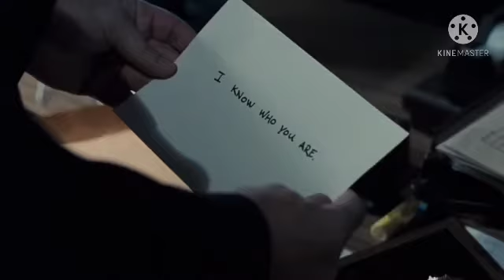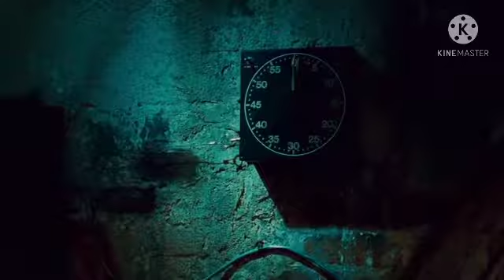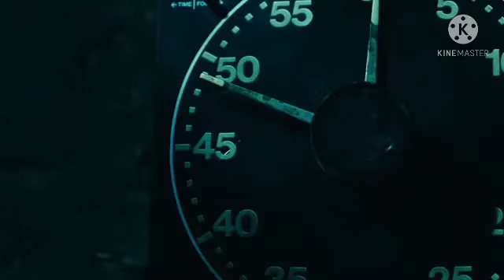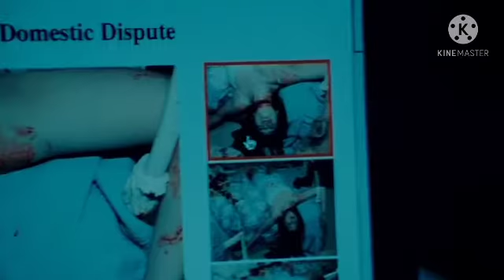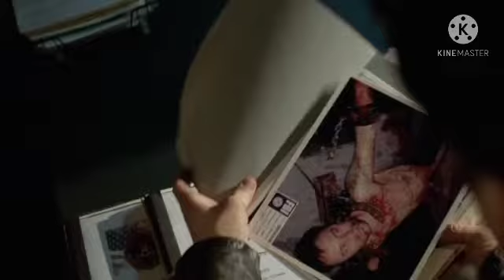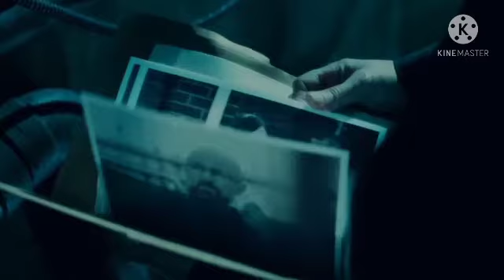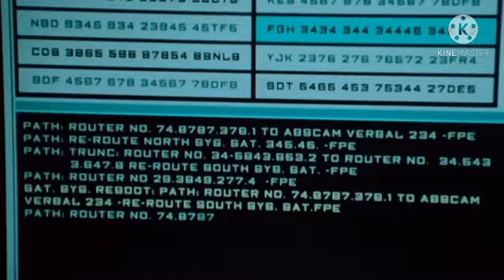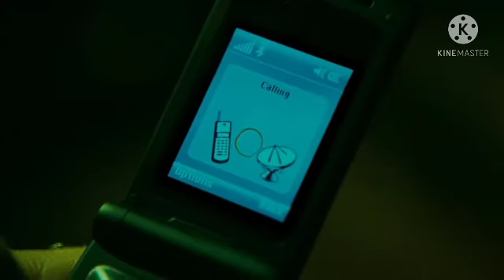Saw V (2008) Film Explained in Hindi | Saw 5 Story Summarized हिन्दी//saw5//sawseries//jigsaw//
Saw V (2008) Horror movie explained in Hindi Urdu. The American Horror Thriller film “Saw 5” story summarized with a full ending in हिन्दी explanation. Whereas the Jigsaw is no more, the plot still revolves around the same traps that are absolutely new, unbeatable and more dangerous. In the previous part, a survivor who escaped from the Jigsaw's Legacy after a lot of trouble becomes a kind of hero to the people. But the FBI agent thinks that the survival man is Jigsaw's companion and is going ahead with the same thought and trap patterns. The agent keeps trying every possible way to prove it. On the other hand, five people are victims of JigSaw Traps, who have to pass a certain kind of test. Whoever lives until the end will be free from the dead end. We all know that it's not going to be pleasant.